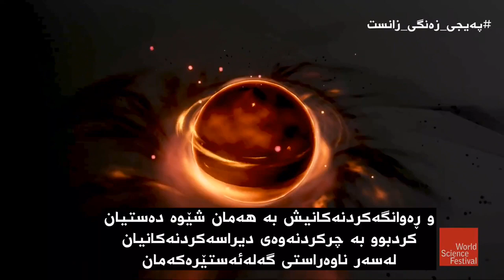لەبارەى يەكەمين وێنەى كونە ڕەشەكانەوە | برايان گرين